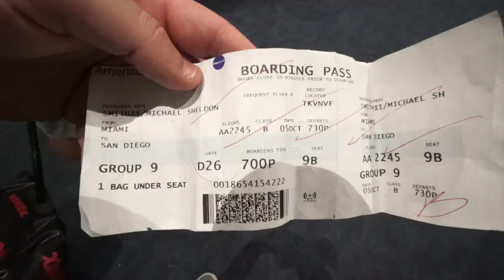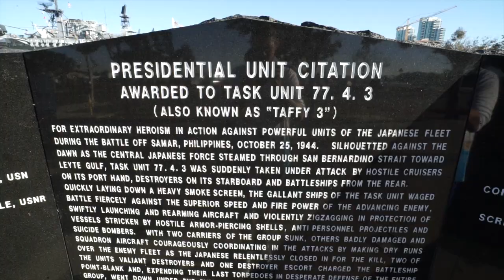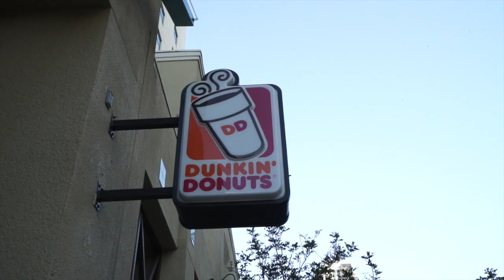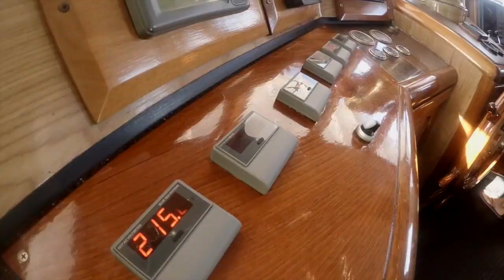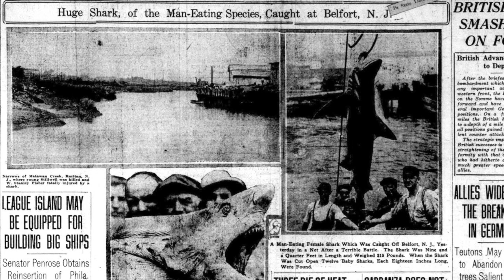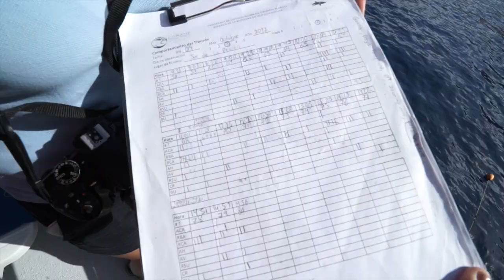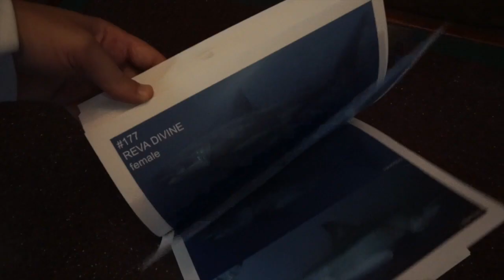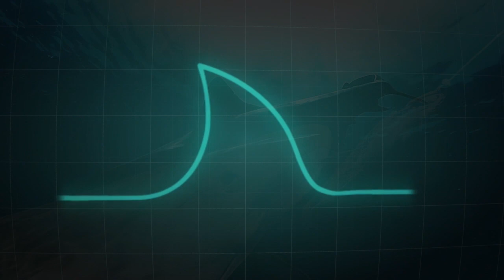Shark Addicts - Great White Sharks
Our team travelled to the island of Guadalupe to encounter the Great White shark face to face to kick off our "Increase the Shark Rate Documentary Series". Our travels introduced us to the incredible crew of the Solmar V dive charter, goverment officials, and scientists from across the United States. Our goal was to better understand the behaviors of Great White Sharks, and unlock some of the mysteries and misunderstandings that have shaped America's view of these creatures over the past 100 years. Sharks play an irreplaceble role in our oceans ecosystems. Down nearly 90% in some pelagic species, the possibility of extinction for some is extremely high. The fin trade, commercial shark fishing, and other outlets have begun to take effects throughout portions of the world, leading to eutriphication and fishery imbalance in its wake. We hope you find this behind the scenes look of our international dive educational.